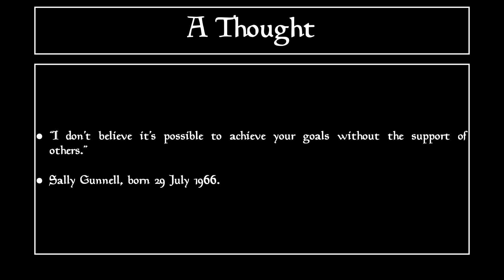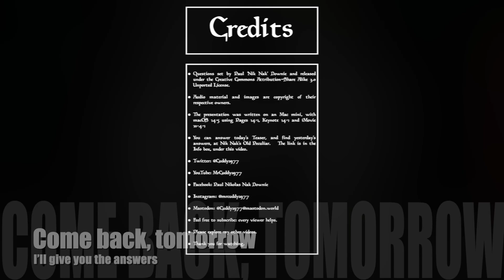Nik Nak’s Daily Teaser — 29th July 2024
Here’s Nik Nak’s DailyTeaser for 29thJuly — with a quote from SallyGunnell

To take part, you need to put your answers on today’s Daily Teaser post — after it goes live at 10:00am, UK time.